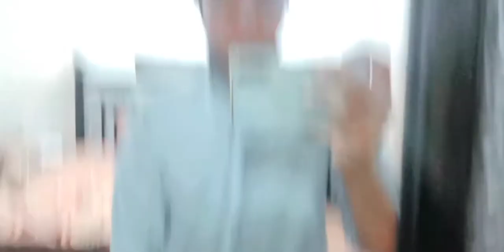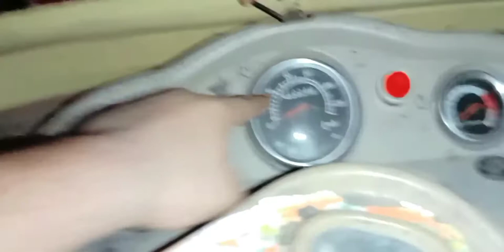36#VLOG||Renew hotel☺️|| Modified Rickshaw😂||Vix for 🤧 Flu||Haircut 🥲GSN CREATION